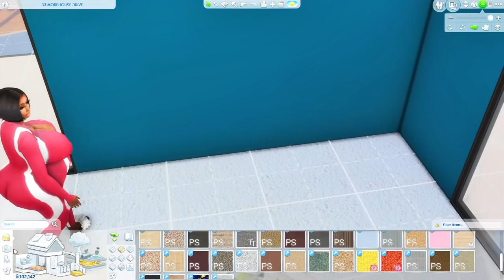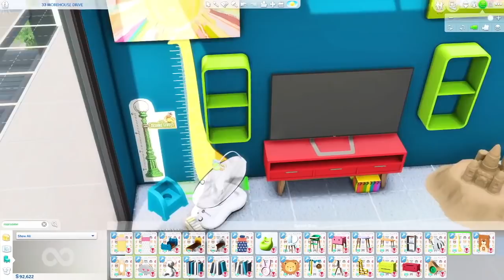TROUBLE IN PARADISE | TAMARA DIARIES S2E10 | SIMS 4 LP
Adjusting to new home, hanging + catching up with friends, decorating baby's room and baby daddy troubles..? I am back with SEASON TWO of my Tamara Diaries Series.
♡ Music Credit ♡
🎵 Nintendhoe - Doja Cat
INTRO/OUTRO created by BXN.ARTS 💻⤵
🔋 FOLLOW BXN.ARTS ON INTAGRAM:
♡ COMPUTER SPECS ♡
PC: ASUS ROG GAMING DESKTOP
Hard Drive Space: 2 TB (2,000 GB)
RAM Size: 16 GB
Processor: Intel Core i7-9700k 3.60 GHz
OS: Windows 10 Home
F A Q:
❥ What breed is Tamara's dog Reese Cup? A Great Pyrenees.
❥ Will you post your entire mods folder? No. I will post PARTS categorized. (Exp. "Accessories").